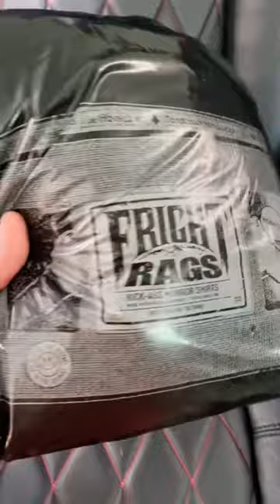The BEST Horror Shirts You Can Buy!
Sign-up For A FREE Amazon Prime Trial: